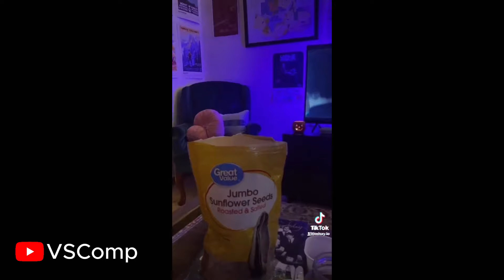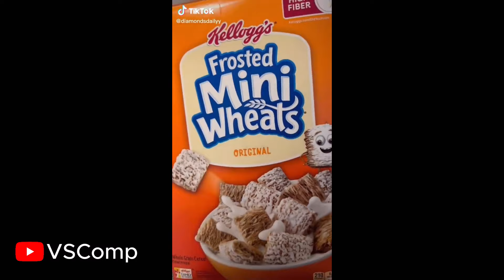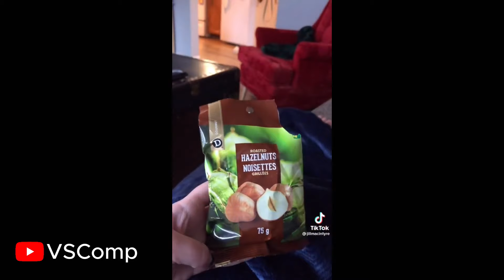what I eat in a day as a fat person | tiktok compilation